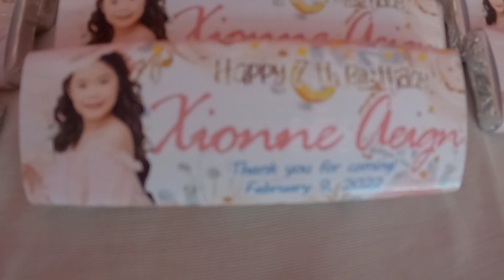xionne @7 partyhost magician puppetshow ventriloquist